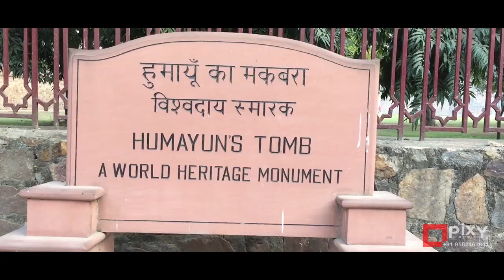GEMS COLLEGE | BMMC TRIP | 2k19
# Pixy Media Stories
Dop & Cut : Navas bin Mohammed